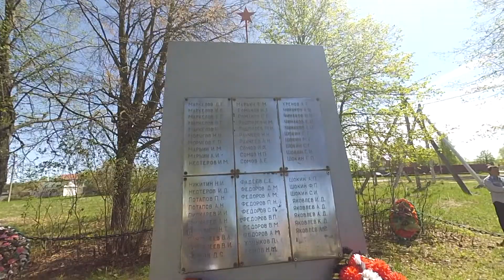Раменье,9 мая 2018 года